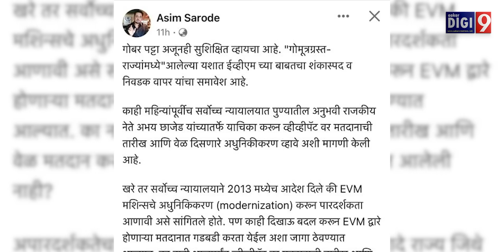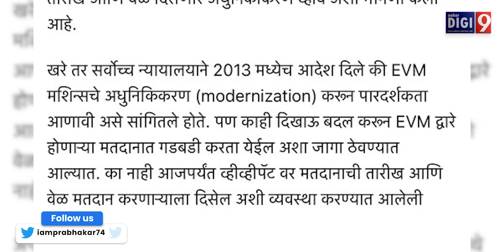अफीम फरोदे...! हा वकील आहे कि छोटा शकील? तोंडात याच्या सदा हिंदू विरोधाचा गोबर तोबरा!